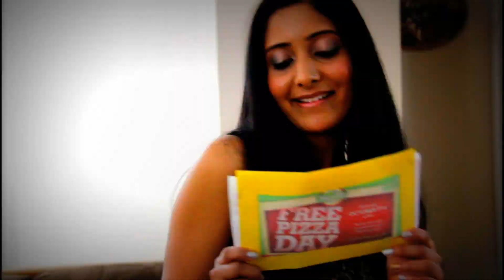Promo4 - NYE Mood Lounge - Featuring Shubhangi Sharma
Shalabh Entertainment & Manan Singh Katohora In association with
PepperTree Productions & Mood Lounge Invite you to:

Blockbuster Bollywood New Years Eve Party
With DC's hottest Entertainment:

All Tickets Include:
Open Bar Hour to get the celebration started (9 pm to 10 pm)
Premium Cash Bar
Complimentary Mouthwatering Appetizers (till midnight)
Valet Parking
Mid Night Ball Drop
Walking Distance from Metro
Mid Night Champagne Toast
Two Floors of non-stop entertainment
Party Favors
Hottest Bollywood/Bhangra/Top40 Music
Live Dhol Player

DC's Hottest DJ
DJ Kaser + Dholmaster - Dholi Jay

Early Bird: $30 (Very Limited)
General Admission: $40
Door Admission: $60 (if available)

VIP Party People Table $500:
VIP Entrance for 6 people
Private Table to party
Private Appetizers for 6 people
Valet Parking (up to 2 cars)
Dedicated Server
1 Bottle of Jack or Black or Grey Goose
1 Bottle of Champagne
Mixers
1 Hookah (if desired)
Party Favors

ROCKSTAR VIP Table $900:
VIP Entrance for 10 people
Private Appetizers for 10 people
Valet Parking (up to 4 cars)
Dedicated Server
2 Bottle of Jack or Black or Grey Goose
2 Bottle of Champagne
Mixers
2 Hookahs (if desired)
Party Favors